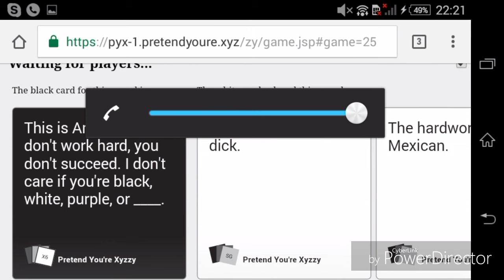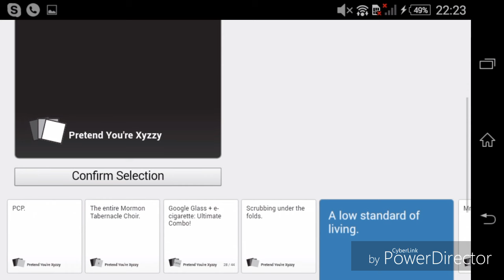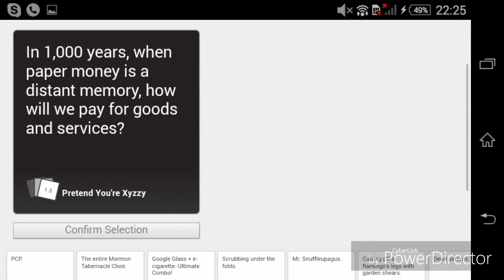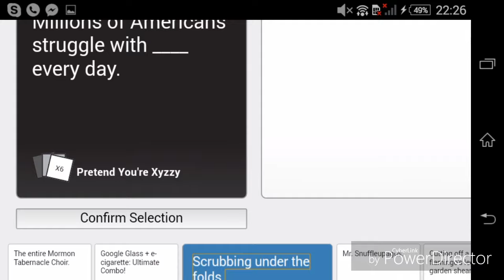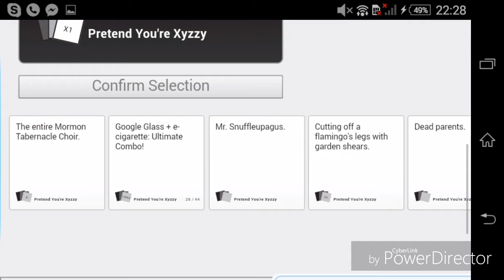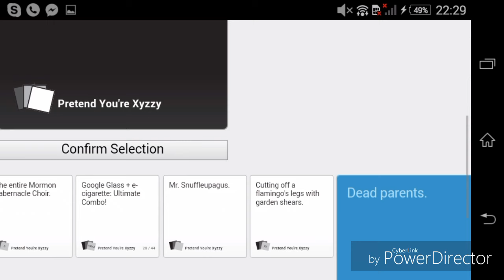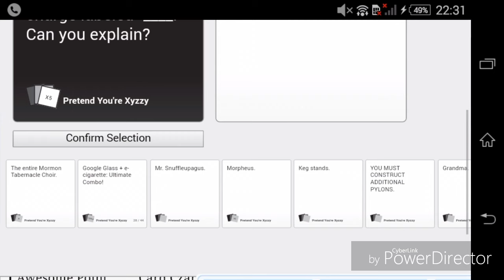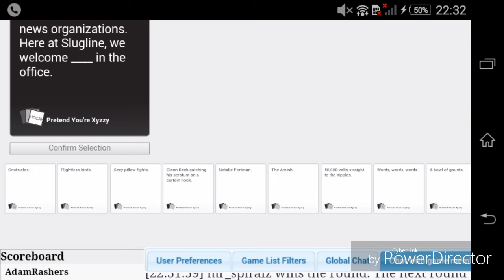Cards Against Humanity #2 w/ InSite HQ & AdamRashers